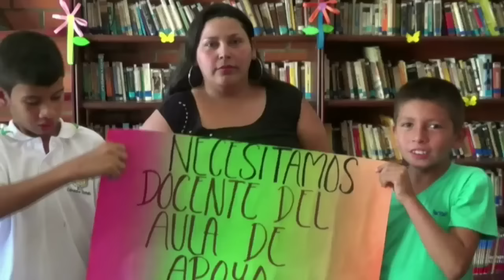Por falta de profesor, niños en condición de discapacidad no pueden estudiar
En Malambo, les cobran a ciudadanos por alumbrado que no existe. Y un pueblo del Meta sufre por mal estado de una vía.